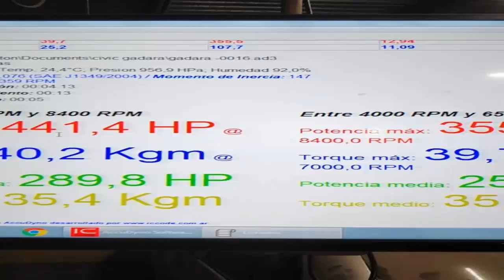Honda SI, con compresora... el mejor sonido de 1/4 de milla